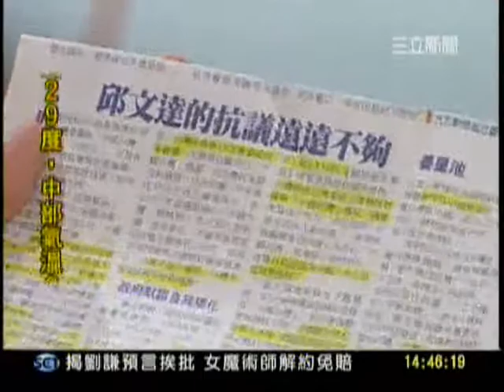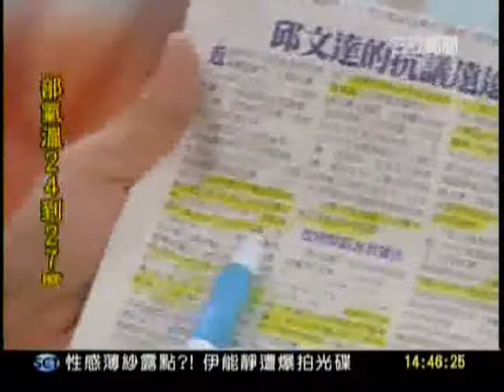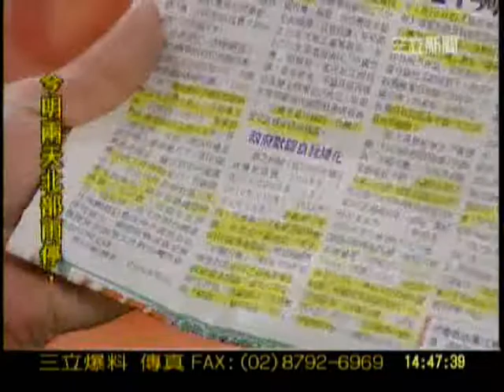馬政府世衛大突破=把台灣送給中國+1年留5天吹噓愚民+非常強烈的私人翻譯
邱文達的抗議遠遠不夠
2011年 05月17日 蘋果日報 論壇 姜皇池(作者為台灣大學法律系教授、英國倫敦大學瑪莉皇后學院國際法博士)

近來因WHO祕書處密件將台灣登錄為「中國台灣」（Taiwan，CHINA），引發各界關注，執政黨與在野黨雖一致不滿，但對誰該負責？如何因應？卻爭議不休。

無庸諱言，法律層面上，目前台灣參與WHO相關活動，確是建立在2005年5月「中國與祕書處諒解備忘錄」、2005年7月「祕書處給予總部和區域辦公室工作人員之工作指導文件」以及2010年9月「幹事長對於適用IHR之指示文件」等三項文件，而此三項文件應是在中國主導與壓力下，WHO祕書處所擬定，雖其對WHO祕書處內部工作有拘束力，但國際法下，任何文件若要對第三方產生拘束力，除非有證據證明該第三方同意，否則不生效力，因此該三份文件對台灣或其他國際社會成員不當然有法律拘束力，國際社會成員並無義務接受該等文件對台灣所做之定位或安排。

然回顧歷史，2008年以前，台灣所參與18次專家或技術會議，主辦單位雖均以「中國台灣」稱謂，但台灣從未接受此稱謂，且皆抗議；外交部沈呂巡次長正確地說出，在2005年當邀請函以「中國台灣」相稱時，沈次長立即抗議，要求更名，不論其是否成功改變主辦單位之決定，但卻非常明顯地向國際社會成員表示：台灣不是中國的，台灣不接受此種安排與稱謂。

政府默認自我矮化

與之相較，從2008年確定政權更迭後，2008年（3次）、2009年（5次）、2010年（10次）、2011年1至4月（6次），新政府三年內，所參與25次專家或技術會議，全部由中國決定，再由WHO祕書處發函，將我國稱做「中國台灣」，較為失策者毋寧是對此25次之安排與稱謂，政府竟未抗議？當有所作為，卻不作為，在國際法下恐將構成「默認」；猶有甚者，2011年1月15日的《國際衛生條例》專家名冊是我國所提報，台灣指派之專家張上淳教授登錄做「中國台灣」專家，種種作為或不作為，在在指向：在當今政府主動同意下，接受將我國專家自我矮化為來自「中國台灣」的專家。兩相對比，此種自我認諾為中國一省之訊息何等強烈。

從上述簡短陳述不難發現，WHO祕書處最後雖均登錄為「中國台灣」，但因參與態度與過程不同，在國際法效力有重大差異，因此若認定2008年之前18次參與和新政府三年間25次參與相同，無疑「誤把馮京當馬涼」；不寧惟是，2009年至今參與WHA大會，邀請函與會場名牌、會後大會紀錄摘要，皆使用Chinese Taipei，然僅止於此，其他所有官方文件、專家或技術會議紀錄，相關疫情資訊等等，仍要登錄為「中國台灣」，更重要的是：所有一切均需經中國同意與安排，台灣對此若沾沾自喜，無疑是向國際社會成員傳遞樂於為中國所安排，更坐實台灣是中國一部分之主張，何止「錯把杭州當汴州」，直是「溫水煮青蛙」。

所幸因2010年文件曝光，國內沸沸揚揚，總統明確高喊：絕不接受此種「不公平、不合理、表裡不一的對待」，並指示提出抗議，「亡羊補牢，其或未晚」；然令人挫折的是，衛生署長雖有機會在WHA明白發言，卻僅表示將提書面抗議，但觀察員所提出之書面文件，祕書處可完全不理會，特別是在過去3年政府默默接受中國安排與主張的大環境下，如此溫和舉措，「猶七年之病，求三年之艾」，顯有不足。深切期盼：署長不僅要遞交抗議信，更應於會場發言抗議，並需動員友邦適時表達，避免坐實中國之「陽謀」。